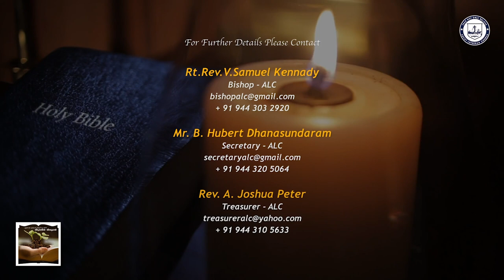15th September 2023 VIDIYALIN VIDHAIGAL, the morning devotion series of ALC by Rev.J.Henry Jacob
15th September 2023 VIDIYALIN VIDHAIGAL, the morning devotion series of Arcot Lutheran Church by Rev.J.Henry Jacob, initiated by the Bishop Rt.Rev.V.Samuel Kennady